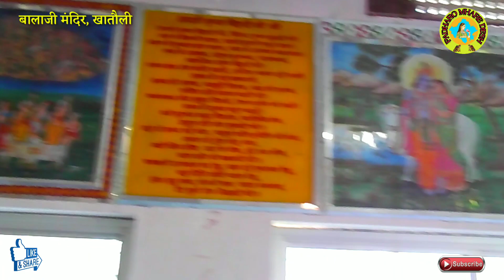बालाजी मंदिर खातौली | BALAJI TEMPLE KHATOLI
नमस्कार दोस्तों 🙏🙏
इस वीडियो में हम आपको लेकर चलते हैं, बालाजी मंदिर खातौली, किशनगढ़, अजमेर ।
बालाजी मंदिर खातौली
खातौली
BALAJI TEMPLE KHATOLI
KHATOLI
खातौली मंदिर
खातौली स्कूल
खातौली प्रोग्राम
खातौली गांव
खातौली गाँव
खातौली बालाजी मंदिर
खातौली टेम्पल
रामदेवजी मंदिर खातौली
KHATOLI TEMPLE
Khatoli mandir
Khatoli school
Khatoli program
Khatoli gav
Khatoli village
Balaji mandir khatoli
Ramdevji mandir khatoli
खातौली वीडियो
Khatoli video